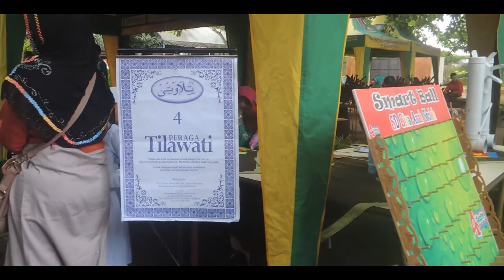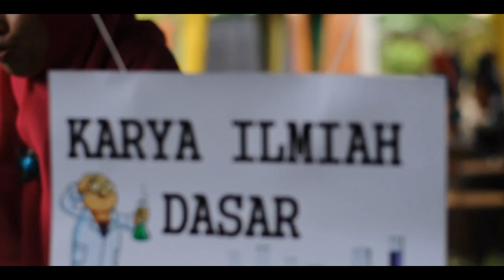LIPUTAN OPEN HOUSE